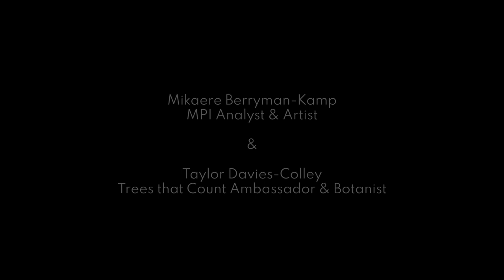Bridge to Recloaking Papatūānuku Interviews - Mikaere Berryman-Kamp & Taylor Davies-Colley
Mikaere Berryman-Kamp, MPI Analyst & Artist and Taylor Davies-Colley, Trees that Count Ambassador & Botanist; speak together to Vincent Heeringa about their passion for our climate and their views on what action needs to be taken now.